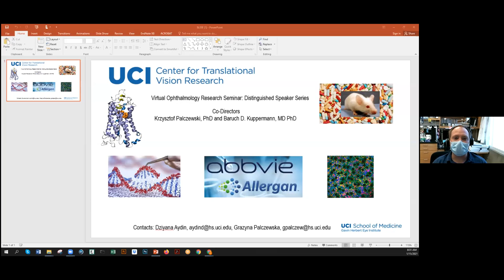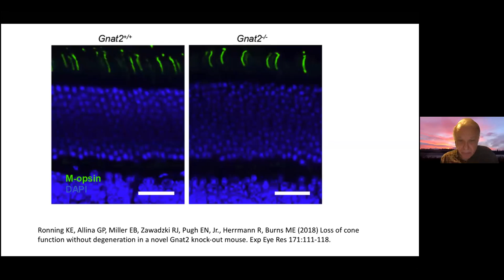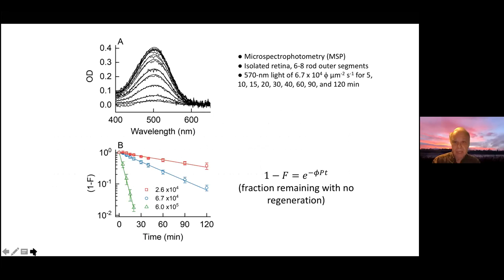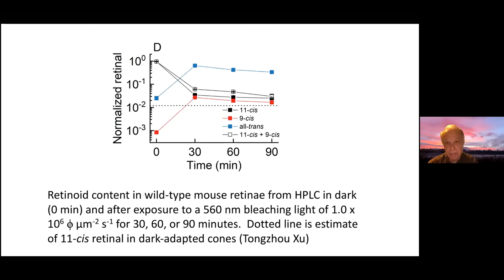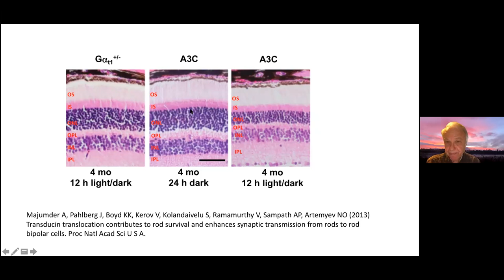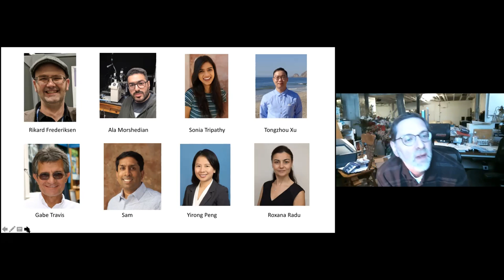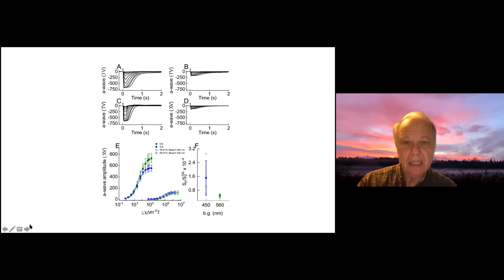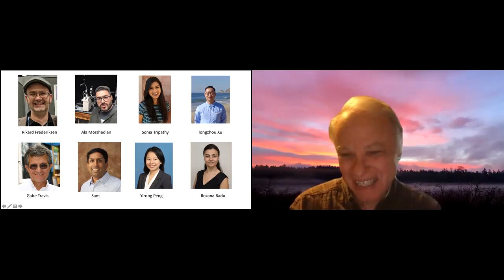Rod Saturation, Transducin, and Photoreceptor Degeneration by Gordon L. Fain, PhD | UCI CTVR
Rod Saturation, Transducin, and Photoreceptor Degeneration by Gordon L. Fain, PhD, Distinguished Professor Emeritus, UCLA Integrative Biology & Physiology and UCLA Brain Research Institute